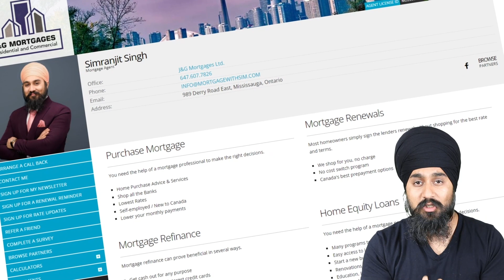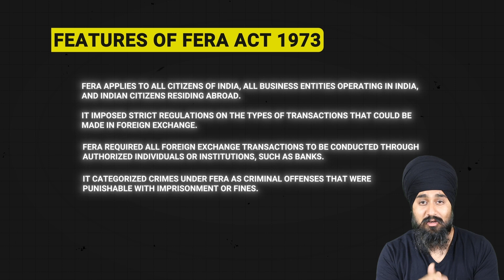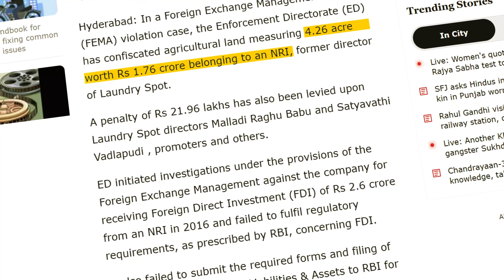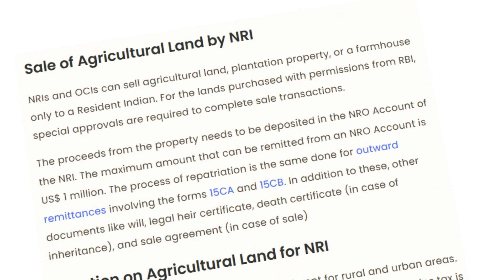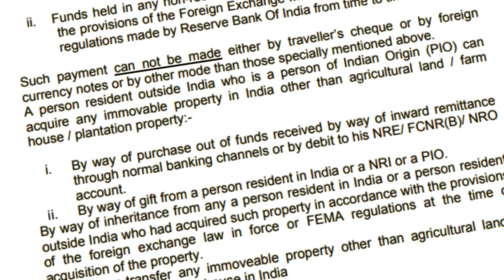Understanding Why NRIs and OCIs Cannot Buy Farmland in India | Simranjit Singh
In this video, we delve into the logical and emotional aspects of why Non-Resident Indians (NRIs) and Overseas Citizens of India (OCIs) are restricted from purchasing agricultural land in India. We explore the historical, legal, and cultural reasons behind this policy, shedding light on the impact it has on both the diaspora and the country. Join us as we uncover the complexities of this issue and consider its implications.